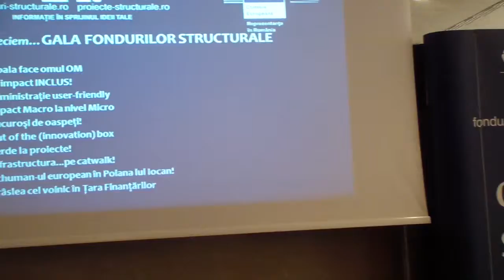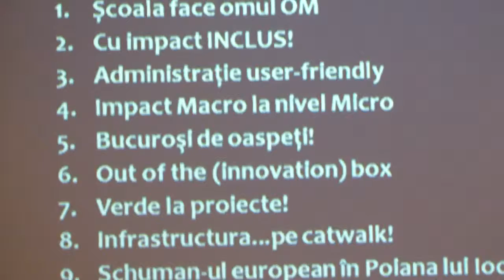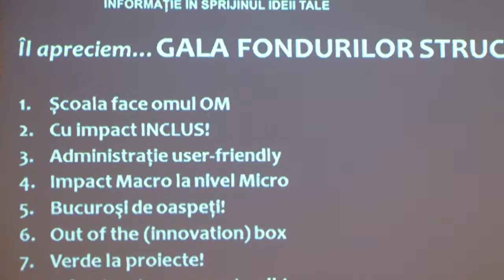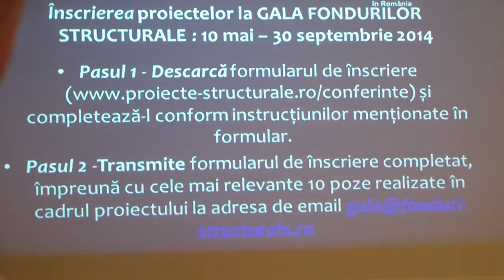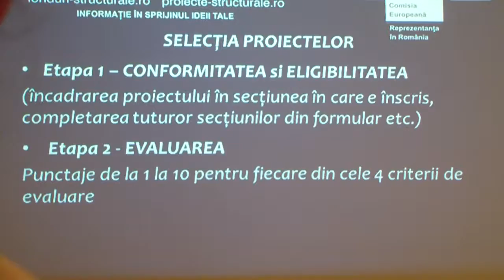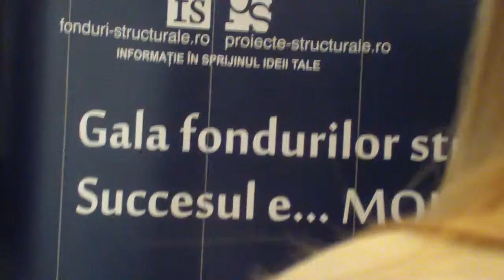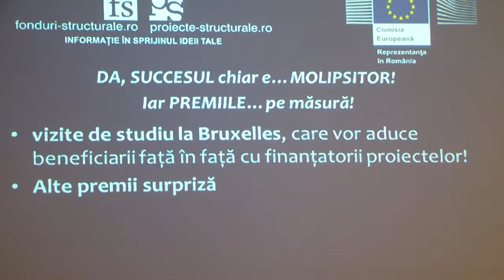Gala fondurilor structurale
Reprezentanţa Comisiei Europene în România şi Structural Consulting™ Group-
în parteneriat cu UniCredit Ţiriac Bank şi casa de avocatură Vilau & Mitel văau organizat, marți,  08 iulie 2014, la conferința regională Mai e NEvoie de fonduri?, la Palas Iaşi -- Sala Rossini
Evenimentul este al șaselea din seria de 7 conferințe regionale organizată în perioada 10 mai -- 15 iulie 2014 în marile orașe ale României. Intitulată Repornim împreună motorul dezvoltării regionale prin fonduri structurale, seria de conferințe este dedicată identificării bunelor practici în accesarea și implementarea fondurilor europene.
Conferința a inclus discuţii deschise despre ceea ce s-a întâmplat în perioada 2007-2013, prezentări ale unor proiecte de succes din Regiunea Nord-Est, dezbateri referitoare la priorităţile regiunii, precum şi oportunităţile de finanţare existente pentru 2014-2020.
La eveniment au fost  prezenți beneficiari și potențiali beneficiari ai fondurilor europene, reprezentanți ai autorităților publice locale, mass media şi publicul larg.